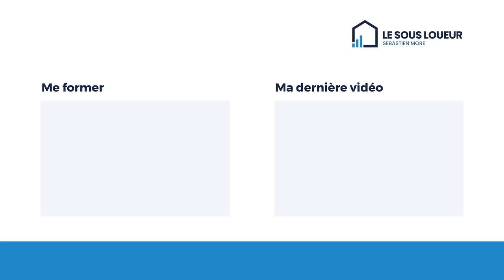Comment faire de la sous-location à Paris ?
Tags de la vidéo